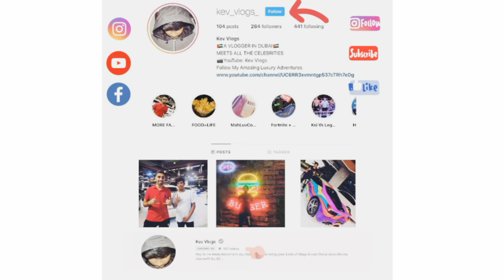Back To YouTube With ( Mo Vlogs, Kris Fade, DVLZ Games )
Hey Everybody
I Am Finally Back To YouTube.
Took A Really Long Break And Now I Am Back with Daily Vlogs
During The Break I was With Ton Of Other Youtubers Such As Mo Vlogs, Kris Fade. and DVLZ Games!

The Vlogs Are About To Get Crazy On Season 2
LIKE TOO.